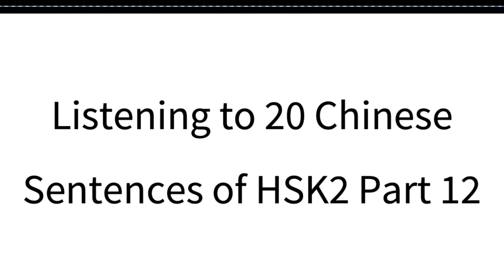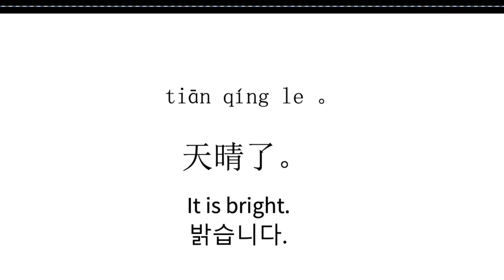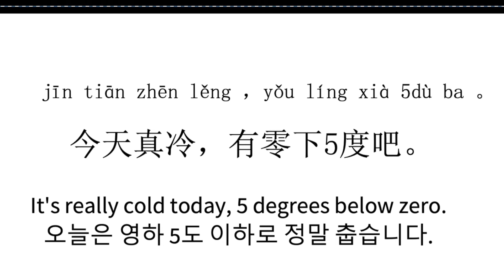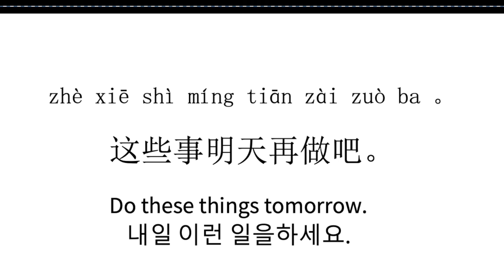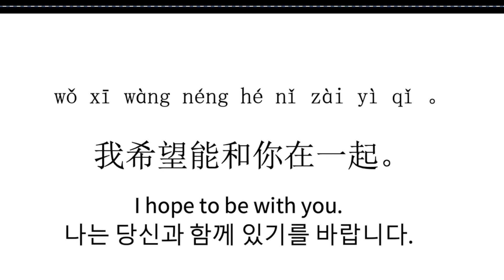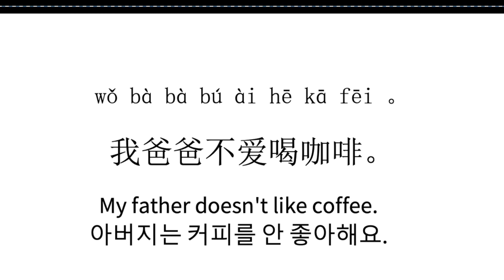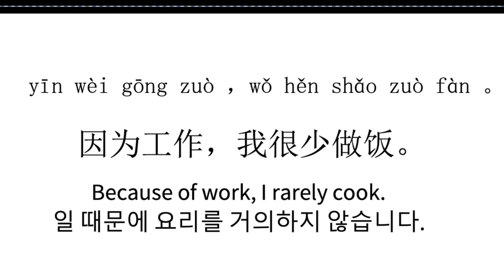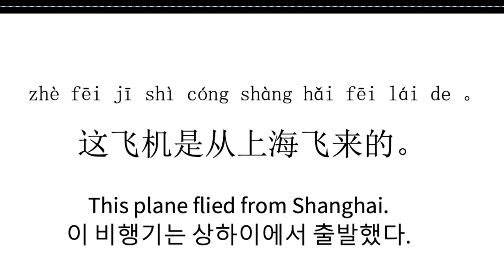HSK2 Part12|Listening to 20 Chinese Sentences of HSK2 Part12